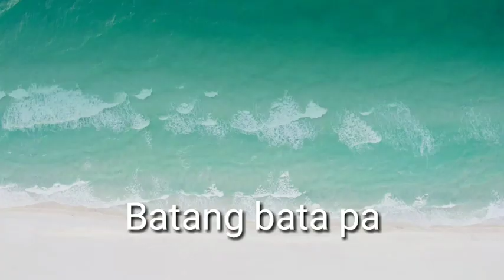My Son's 15th BIRTHDAY Simple Celebration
Hey guys, good morning po sa inyong lahat. Share ko lng 'tong video na 'to, 15th birthday po ng anak ko. Naghanda or nagluto lang kami ng mga Filipino food. First time kong gumawa ng Kutsinta at Banana Cup Cake, okay naman. Soon, I'll share my recipes.

Thank you guys for the support. God bless and keep safe saan man kayong panig ng mundo. Comment lng na "SHOUTOUT" pra sa next video ko, heheh.